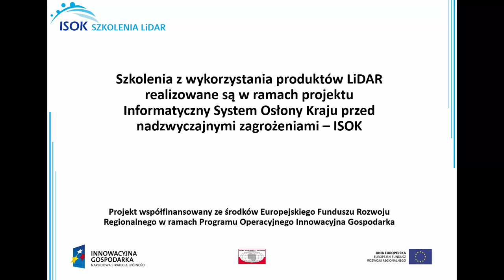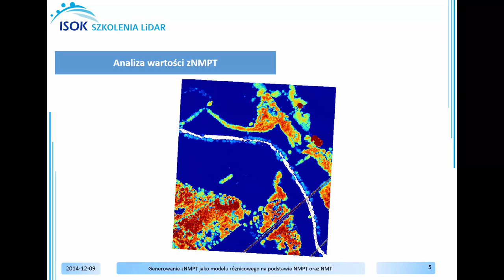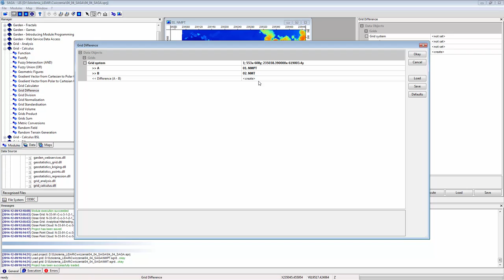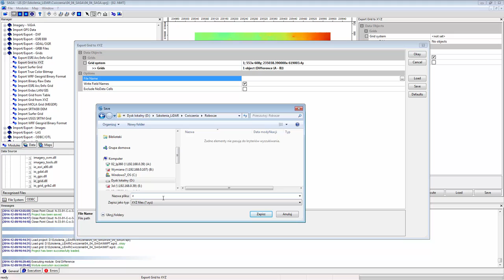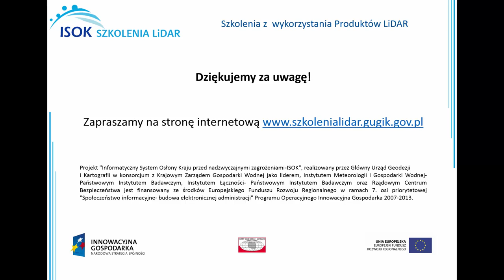Generowanie zNMPT jako modelu różnicowego na podstawie NMPT oraz NMT